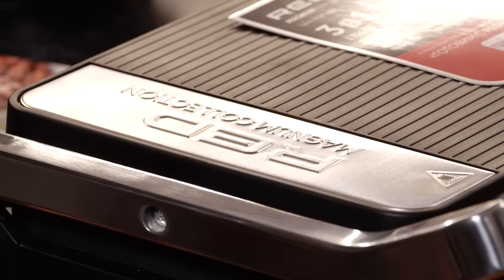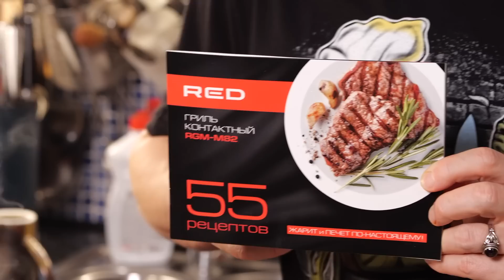Быстрый японский шашлык якитори из кальмаров и мяса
Приобретайте технику из коллекции Red Magnum Collection со скидкой до 58% в Магнит и Магнит Косметик!
Период акции с 01 февраля по 25 апреля 2023 года.

Скачать мобильное приложение «Магнит: акции и скидки» (6+)», чтобы приобрести технику Red Magnum Collection со скидкой до 58%:

Я готовлю на серии МРАМОР ТМ Традиция! 👍🥘
Литая антипригарная посуда ТМ ТРАДИЦИЯ Готовить с любовью!